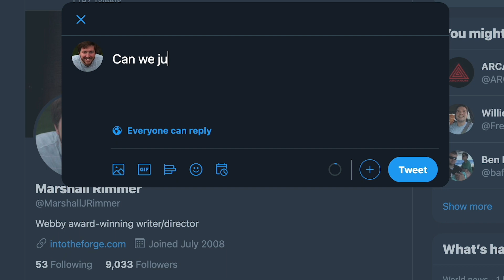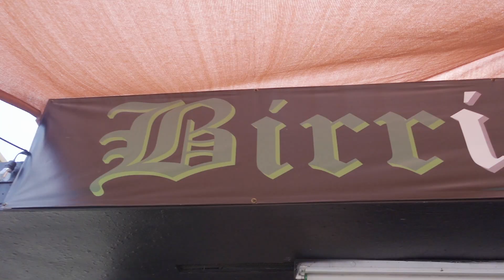Dear Tacos, I love you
a love letter to all things taco